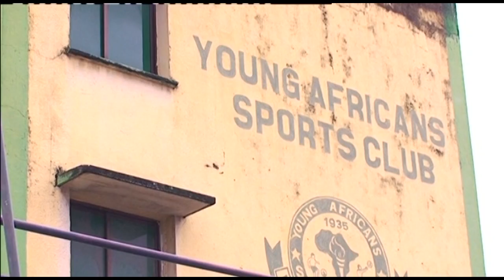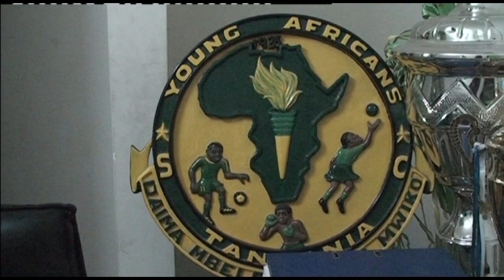Makambo Kwenda Anderlecth : Kaimu katibu wa yanga Kaya akanusha | Azungumzia mchezo dhdi ya AZAM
Uongozi wa klabu ya soka Yanga umekanusha taarifa za mshambuliaji wao Mkongomani Herieth Makambo kutakiwa na klabu ya Anderlecth ya nchini Ubelgiji na kusema mezani mwao wanaofa nyingi zilizoletwa klabuni  hapo juu ya mshambuliaji huyo.